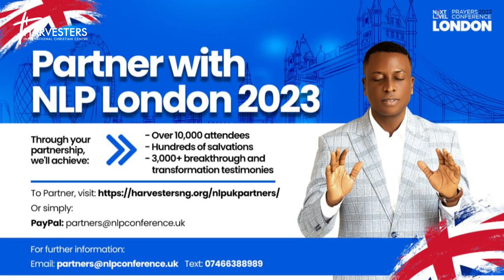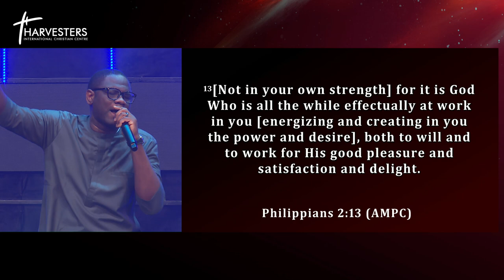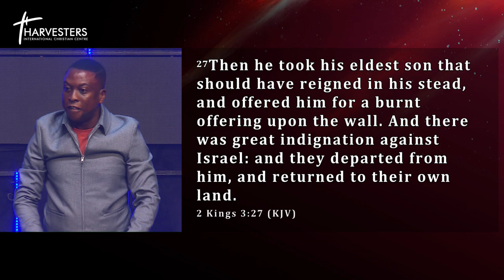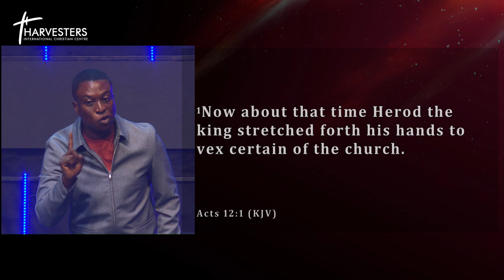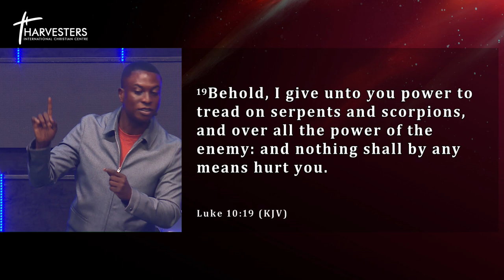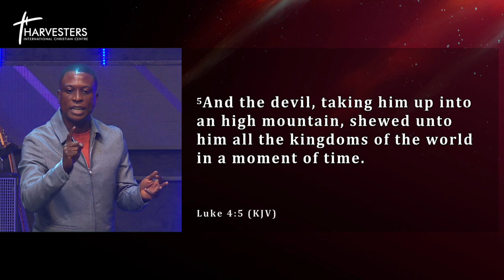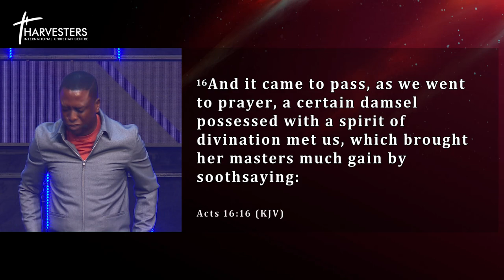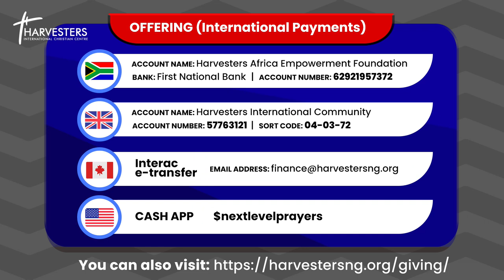Turning Point: Prayer For Connection, Partnership & Helpers || Pst Bolaji Idowu || 11th June 2023